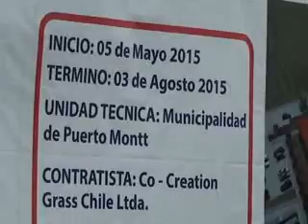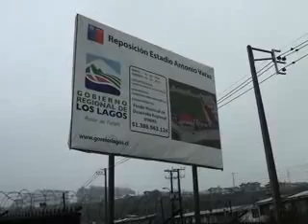PESE AL NOTORIO RETRASO EN EL ARREGLO DE ESTADIOS EL MUNDIAL SUB 17 SE LLEVARA ACABO SIN PROBLEMAS